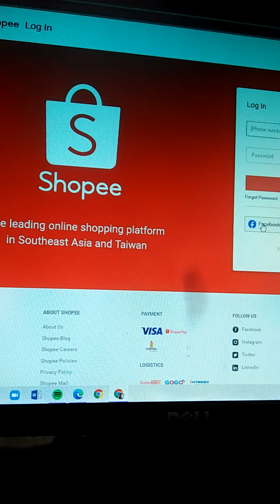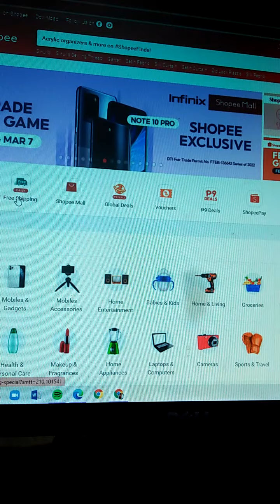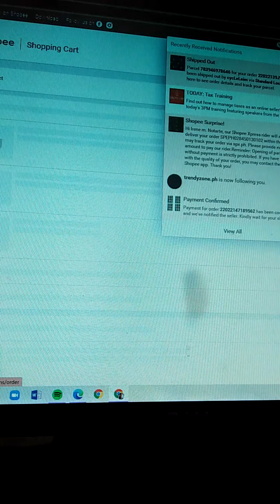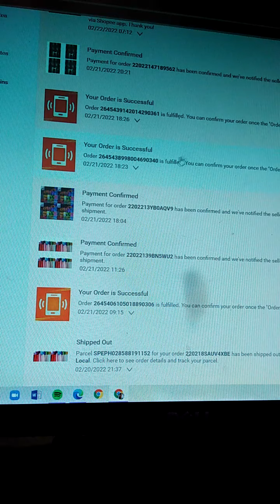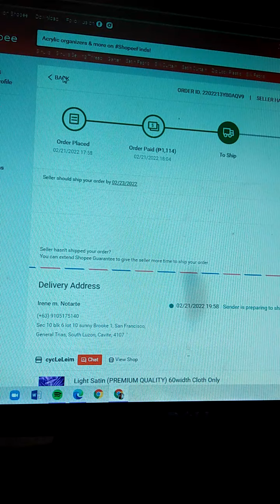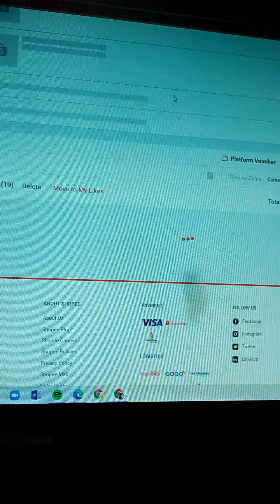How to log in to shopee account